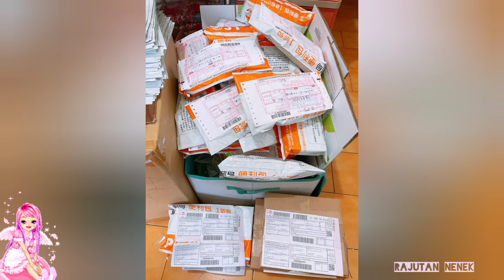Emas Taiwan 9999 24k Model Terbaru Sangat Syantik dan elegant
minat order silahkan hubungi watshapp kami